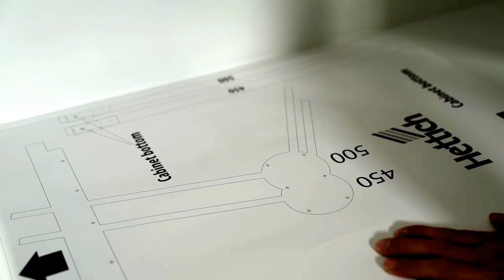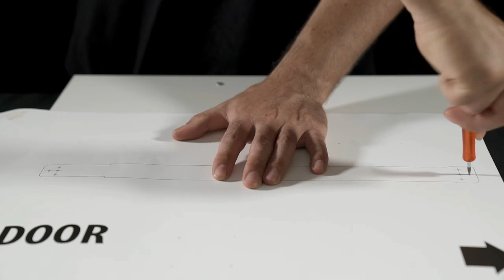Magic Corner unit | Hettich Cargo moving Corner | Easy Installation | DIY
This video is about Hettich Corner Unit cargo magic. Which is used at Blind corner of under kitchen platform. It is useful for Optimum space of Corner cabinets for 900 & 1000mm wide. Total load capacity is 35Kg and Stainless steel baskets.